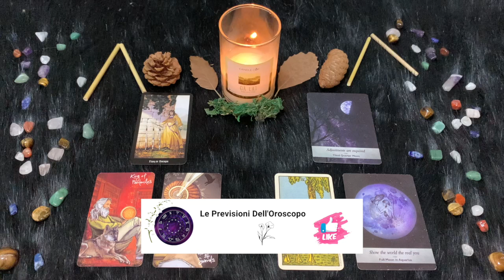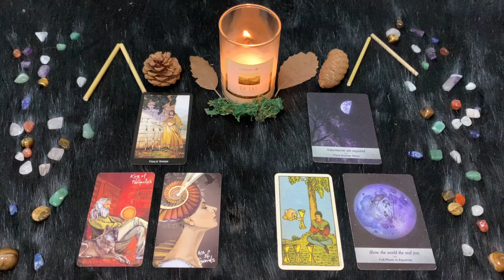Acquario ♒️ L'Oroscopo di Paolo Fox - 20 Ottobre 2024 - Con un diavolo per capello, anzi tre!